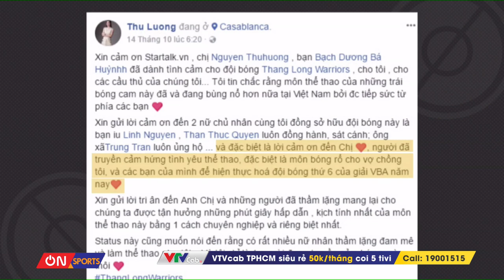CAFE ONSPORTS | Giao lưu với Chủ tịch Thang Long Warriors Tracy Thư Lương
Người phụ nữ quyền lực nhất làng bóng rổ VN - chủ tịch của CLB Thăng Long Warriors Tracy Thư Lương, cầu thủ Nam Pao